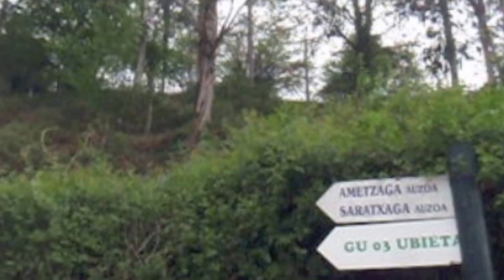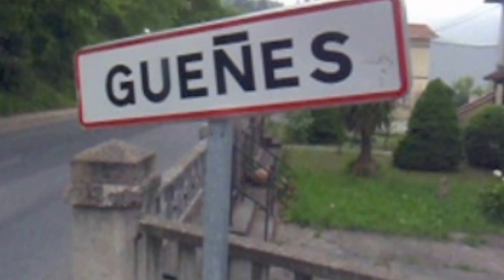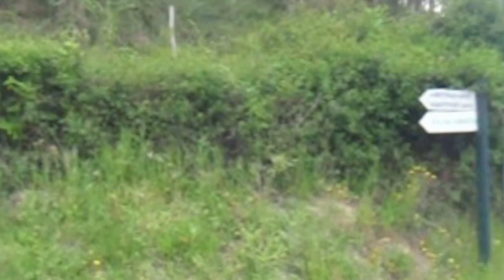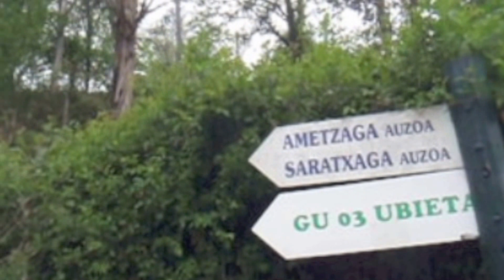el castillo de las brujas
Cuenta la leyenda que todo el que intentaba acabar su construcción, fallecía... y se quedó sin finalizar